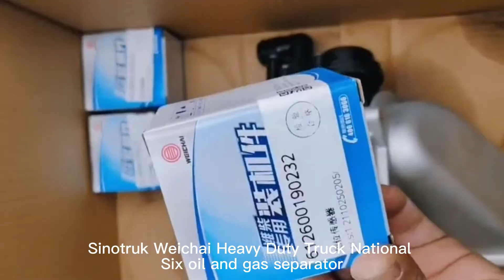Weichai Heavy Duty Truck National Six oil and无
our company is one of the strategic distributors of Sinotruk , we guarantee customer the most competitive price and reliable quality of truck parts. We have a large stock of Weichai Heavy Duty Truck National Six oil and无, Would like to learn more?